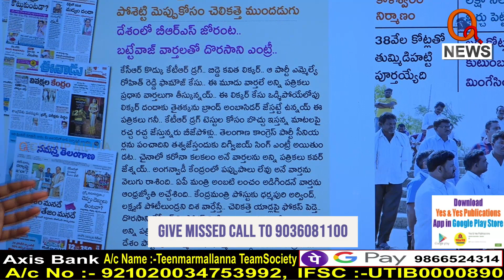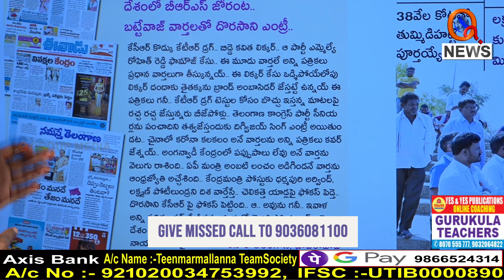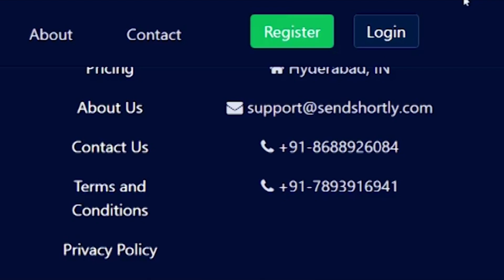అన్న డ్రామా..చెల్లె హైడ్రామా...|| TeenmarMallanna || QNews || QNewsHD